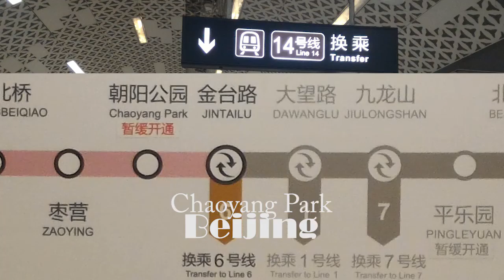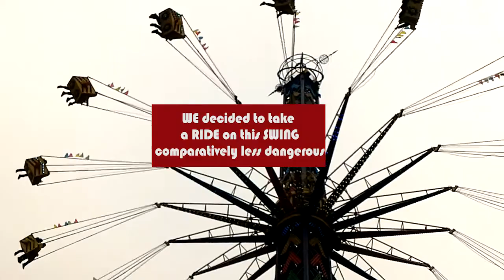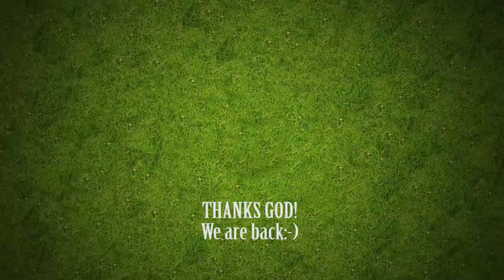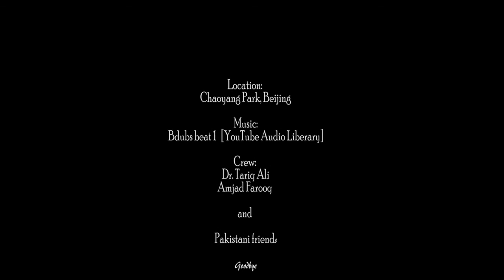World's Most Dangerous Swing in Beijing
Hi,
I am going to show you world's most dangerous swings/rides in Chaoyang Park Beijing. Hope you will like the videos.

Enjoy the rides:-)

Video time code hyperlink:

Chaoyang Park Beauty: 0:00:20
Music and dance: 0:01:10
Children swings: 0:04:00
Adults swings: 0:04:30
Most dangerous swings: 0:06:10
Top dangerous ride: 0:08:08